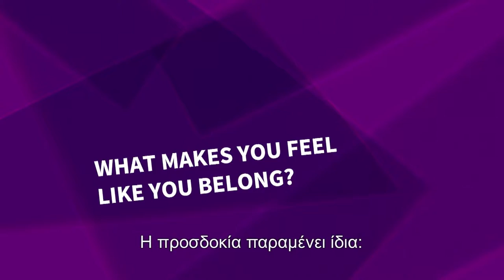Τί σε κάνει να νιώθεις ότι ανήκεις κάπου;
Το βίντεο αυτό εμφανίστηκε πρώτη φορά ως μέρος της σειράς «Εμείς» & «Αυτοί»: Ενσωμάτωση και Πολυπολιτισμικότητα στην Ευρώπη και είναι μια παραγωγή του Migration Matters e.V. ενώ είναι διαθέσιμο από τον Ιούλιο του 2017 ως MOOC στην διαδικτυακή πλατφόρμα iversity. Η σειρά αυτή ασχολείται με το ερώτημα: Τί πρέπει να γίνει, ώστε να δημιουργηθούν πραγματικά κοινωνίες που να ενσωματώνουν όλους στις διάφορες χώρες, στις οποίες η μετανάστευση αποτελεί αναπόσπαστο κομμάτι της οικονομικής και κοινωνικής ζωής; Αυτά τα βίντεο εξετάζουν μία σειρά απαντήσεων σχετικά με αυτό το ερώτημα, μέσα από συζητήσεις με τις καταξιωμένες κοινωνιολόγους Prof. Dr. Irene Bloemraad και Prof. Dr. Naika Foroutan.

Ειδικότερα οι συζητήσεις αυτές ασχολούνται με τις έννοιες πολυπολυτισμικότητα και μεταναστευτική πολιτική στη Γερμανία και στο Καναδά. Η  σειρά αυτή δεν παρουσιάζει όμως μόνο ακαδημαϊκούς. Μέλη μη κυβερνητικών οργανώσεων με βάση το Βερολίνο, μετανάστες, πρόσφυγες και απλοί πολίτες μοιράζονται επίσης τις σκέψεις τους σχετικά με τα παραπάνω θέματα συζήτησης, μιλώντας συγκεκριμένα για αποκλεισμό, συμμετοχή και ενσωμάτωση στην Ευρώπη.

Η Irene Bloemraad είναι Δρ Κοινωνιολογίας στο Πανεπιστήμιο της Καλιφόρνιας, Μπέρκλεϋ και μέλος του Ινστιτούτου Ερευνών (Institute for Advanced Research) στο Καναδά.
Η Naika Foroutan είναι Δρ Κοινωνιολογίας στο Πανεπιστήμιο Humboldt του Βερολίνου και αντιπρόεδρος του Ινστιτούτου Ενσωμάτωσης και Μεταναστευτικής Έρευνας (Institute on Integration and Migration Research, BIM) στο Βερολίνο.

Μπορείς επίσης να κάνεις εγγραφή στο ολοκληρωμένο μάθημα στα Αγγλικά στην πλατφόρμα iversity πατώντας εδώ Εδώ μπορείς να αποκτήσεις πρόσβαση σε όλα τα βίντεο αλλά και να λάβεις επιπλέον υλικό και πηγές σχετικές με το θέμα αλλά και διαδραστικές ασκήσεις.

Θέλεις να ενημερώνεσαι για το νέο υλικό του Migration Matters, της οργάνωσης μας ή της διαδικτυακής κοινότητας μας, τότε ακολούθησε μας στο

Είσαι μέλος, διευθυντής ή συνεργάτης μιας μη κυβερνητικής οργάνωσης, η οποία θα μπορούσε να χρησιμοποιήσει τα βίντεο μας στα πλαίσια εκπαιδευτικών ή ενημερωτικών προγραμμάτων; Θέλουμε τα βίντεο μας να χρησιμοποιηθούν και να συζητηθούν από ένα ευρύτερο κοινό και θα ήταν χαρά μας να στηρίξουμε οποιαδήποτε οργάνωση ενδιαφέρεται να επεκτείνει τη δράση της. Το μόνο που έχεις να κάνεις, είναι να επικοινωνήσεις μαζί μας! Γράψε μας το ηλεκτρονικό σου μήνυμα στο και θα τα αυθεντικό υλικό (βίντεο), ώστε να έχεις τη δυνατότητα να τα προβάλλεις και αναπαράγεις όπου επιθυμείς. Επιπλέον θα λάβεις λίστες αναπαραγωγής, προσαρμοσμένες στις προσωπικές σου ανάγκες.

Εναλλακτικά μπορείς να παρακολουθήσεις και να μοιραστείς τις λίστες αναπαραγωγής μας απευθείας από το YouTube!

Περισσότερες πληροφορίες σχετικά με τους συνεργάτες μας, αλλά και με ποιό τρόπο μπορείς να γίνεις ένας από αυτούς, θα βρεις εδώ